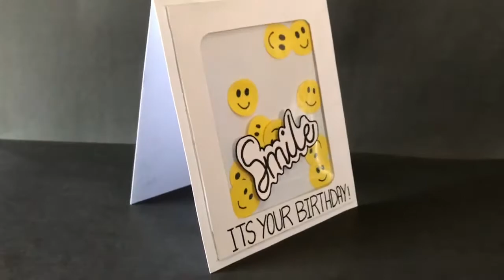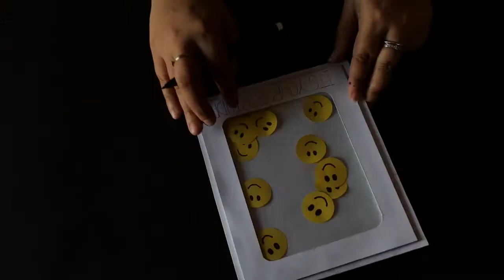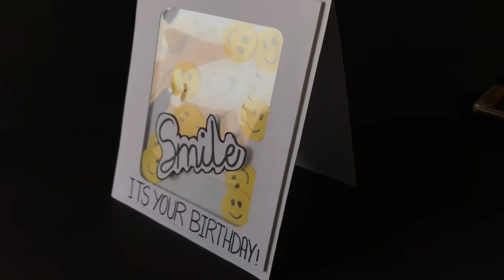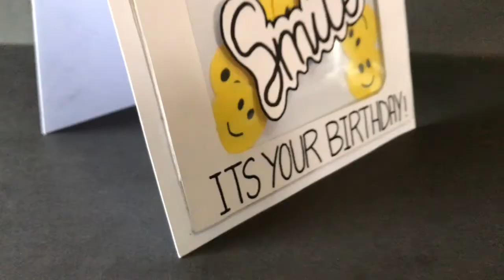DIY Shaker Card | Card Making | Gift Card | Handmade Cards